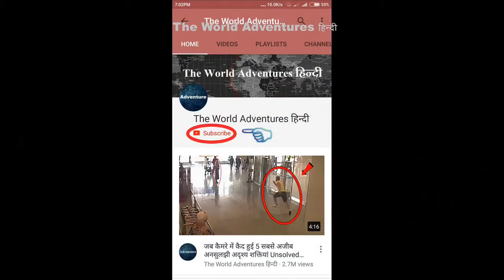nice cars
after hard work of mechanical engineers